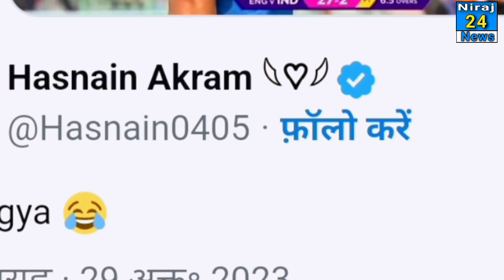बाबर की नज़र लग गई! कोहली के आउट पर पाकिस्तानियों ने उड़ाया मज़ाक! India vs England | Virat Kohli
India vs England today
Virat Kohli
Fans reaction on kohli out today
Pakistani fans reaction for kohli
Cricket news today
Sports news
Niraj 24 news
Niraj24 news
क्रिकेट

for all the latest news from cricket keep watching. Niraj24 News Cricket 🏏 on youtube.

about:
Niraj24 news cricket 🏏 is one of most watched hindi local cricket news channel